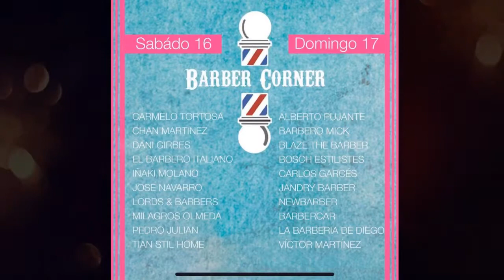LORDS & BARBERS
Nuestro director creativo Abel Pleguezuelos, trabajará en directo en la FERIA DE VALENCIA. Es uno de los 20 barberos elegidos de la geografía española para formar parte CÓRNER BARBER. @BEAUTY_VLC BeautyValencia CornerBarber (Sábado 16 Febrero 2019)